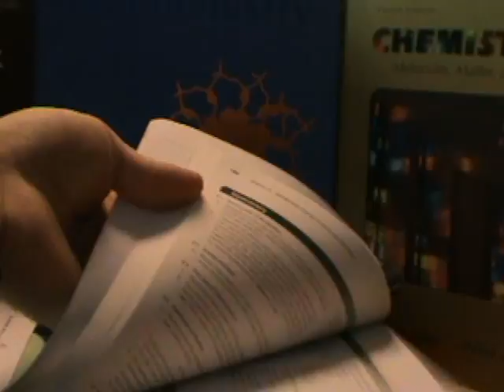Raisting v5 3min